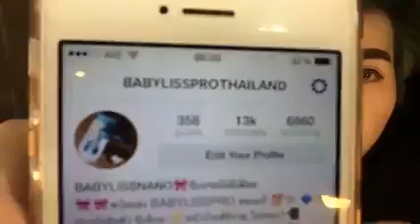ม้วนผมเองไม่เห็นยากเลย IG:babylissprothailand